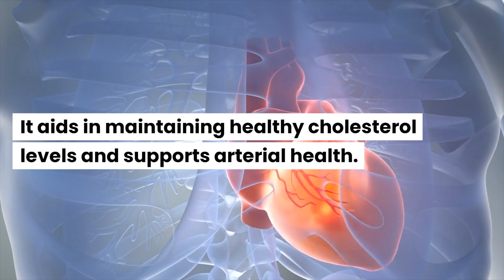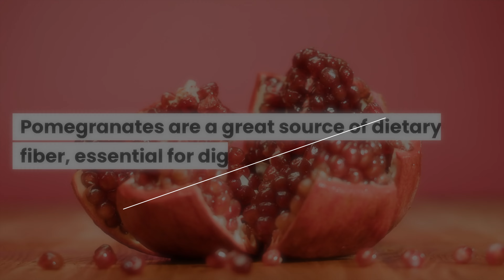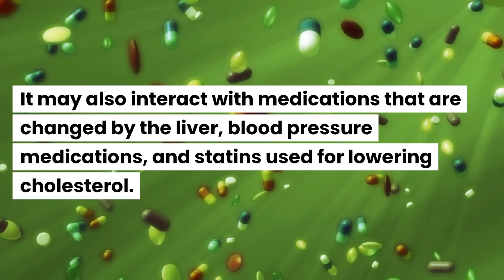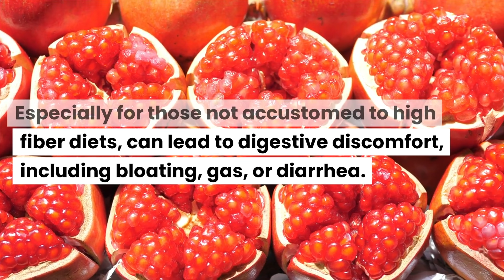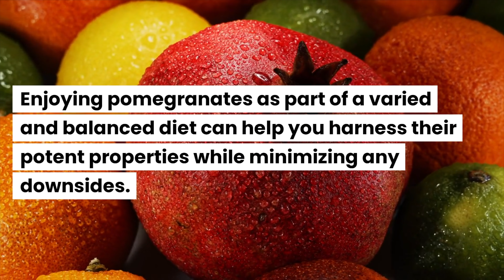7 Surprising Benefits of Pomegranates [and 4 RISKS]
In this video, we tackle 7 surprising benefits of pomegranate fruits and 4 risks associated with consuming them. Pomegranates, with their vibrant allure, are more than just a delicious fruit; they are packed with an array of benefits. From the juicy pomegranate fruit to the versatile pomegranate seeds, each part of this wonder offers unique advantages.

We delve into the benefits of pomegranate juice, known for its nutrient-rich profile, and even touch upon the lesser-known benefits of pomegranate leaves. However, it's not all just about the positives. We also uncover the potential risks associated with this fruit, ensuring you have a well-rounded understanding.

Whether you're a health enthusiast or just curious about this nutrient-packed fruit, this video is a must-watch for an unbiased look at both the good and the challenging aspects of pomegranates.
Timestamps

Intro 00:00
BENEFITS 00:30
1. Antioxidant abundance 00:34
2. Heart health hero 00:46
3. Digestive health delight 00:57
4. Anti-inflammatory action 01:11
5. Skin health & beauty booster 01:25
6. An unexplored wellness ally 01:39
7. Aiding in weight management 01:52
RISKS 02:21
1. Interactions with medications 02:35
2. High caloric content 02:55
3. Gastrointestinal issues 03:07
4. Dental health 03:22
In conclusion 03:46

Please note that the content provided in this video, including any linked materials, is for informational and educational purposes only. It is not intended as medical advice, diagnosis, or treatment, and should not be considered a substitute for professional medical expertise or treatment. Always seek the advice of your physician or other qualified health provider with any questions you may have regarding a medical condition.